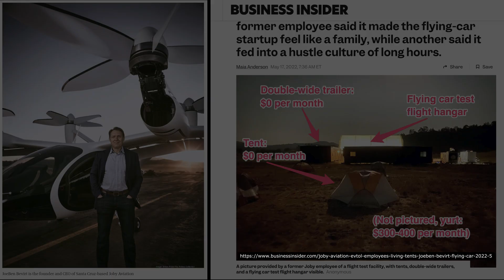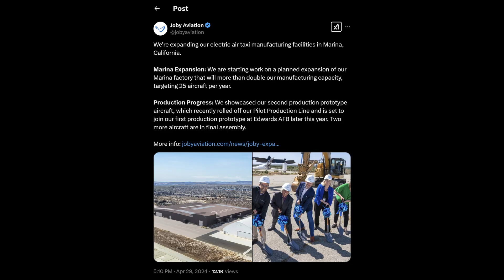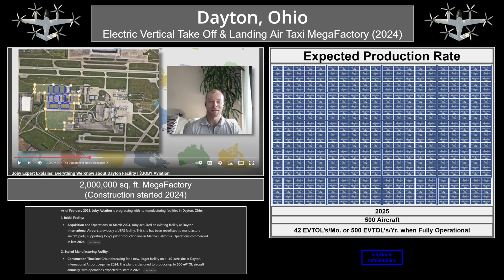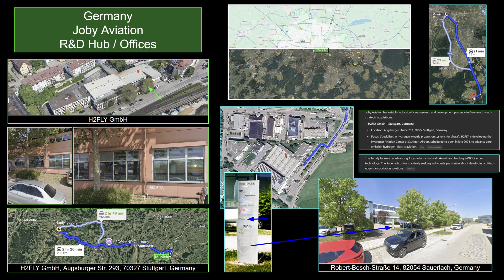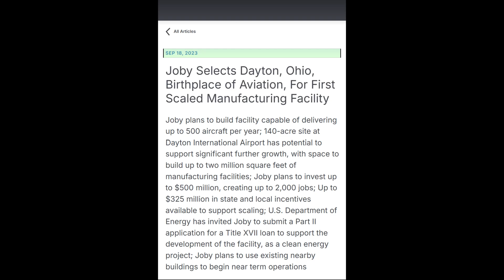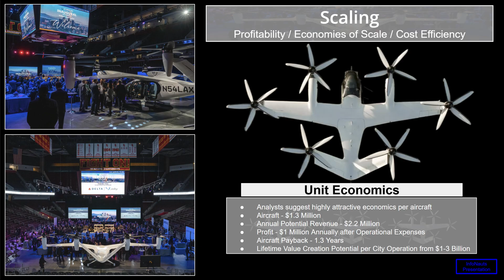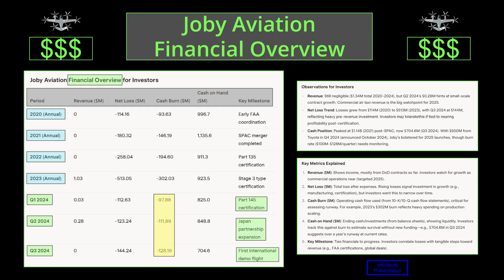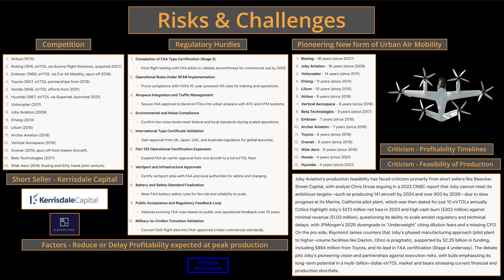Joby Aviation: High-Flying Profits ✈️📈💸 – Evaluating Profitability Potential? 🤩🚀💰🔥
Discover the secret behind Joby Aviation’s sky-high success! In this video, we break down the factors driving Joby Aviation’s profitability potential and what it means for the future of urban air mobility. Get ready to dive into market trends, financial forecasts, and expert insights that explain why this company is setting new standards in the aviation industry. ✈️📈💸

🔍 What You’ll Learn: • The key drivers behind Joby Aviation's growth 🚀
• Financial trends and market forecasts 📊
• Risks, opportunities, and investment potential 💼⚠️
• How innovative technology is reshaping the future of flight 🔧✨

Whether you're an aviation enthusiast, investor, or just curious about the future of flight, this video is your ticket to understanding how cutting-edge technology and financial strategy soar together.

Let's chat about whether these high-flying profits are just a dream or the future of urban air travel. 🚁💬

Chapters
00:00 - Intro - The Factories
00:32 - Brief Intro of JoeBen Bevirt in the Beginning
01:01 - New Joby Aviation HQ (2022)
01:44 - Pilot Factory: Built (2021) - Expanding (2024)
02:12 - Current Production Rate Increase (Expansion)
02:30 - Dayton Ohio - MegaFactory (500 Aircraft Annually) (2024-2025)
03:13 - Washington D.C. - Regulatory HQ
03:40 - Germany - European R&D Hub
04:15 - International - Asia
04:44 - Profitability Potential
05:05 - Saudi Arabia - Partnership with Mukamalah Aviation
05:30 - Production Scale
06:00 - Unit Economics: Scaling - Profitability, Economies of Scale, Cost Efficiency
06:38 - Market Expansion & FAA Certification
07:07 - Financial Overview / Health $$$
07:35 - Risks & Challenges
9:30 - Summary
9:57 - Exit